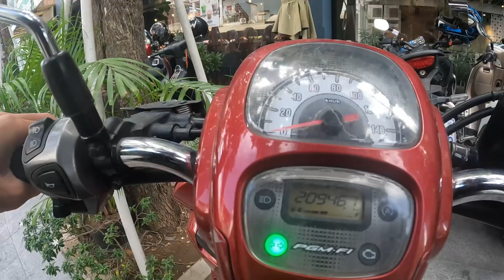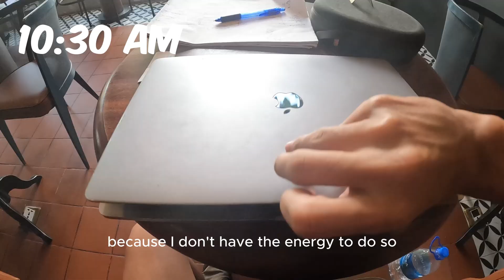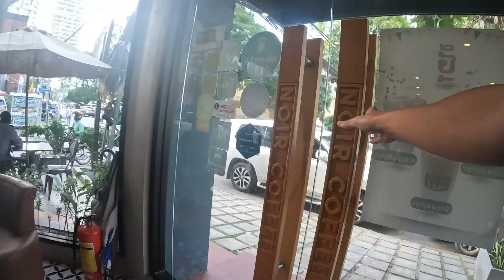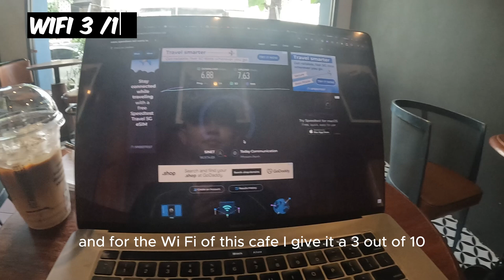Pov: Coding a New side project to solve my personal problem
In this video I am going to show you how to my favorite cafe and at the same time talk about the project that I am going to build as well.

Scrimba:  Very cool platform to learn code check it out

Music Credit

⭐️ Contents ⭐️

00:00 Intro
00:13 On the way to cafe
00:45 Talk about project
02:16 Explore new Cafe
04:55 Working on the project
06:05 Cafe Rating
07:30 Result of Today
08:05 Enjoy the ride